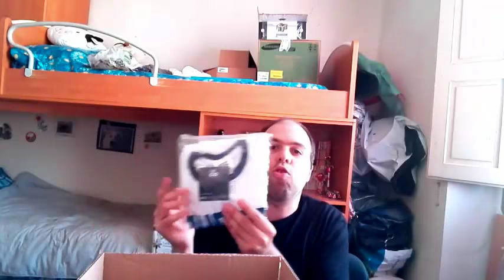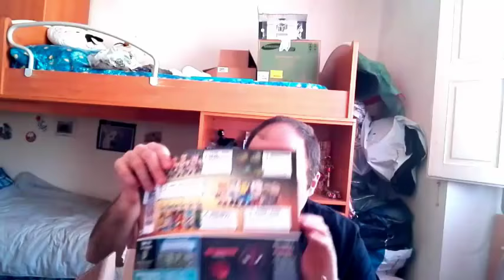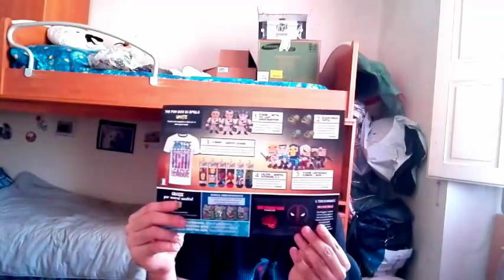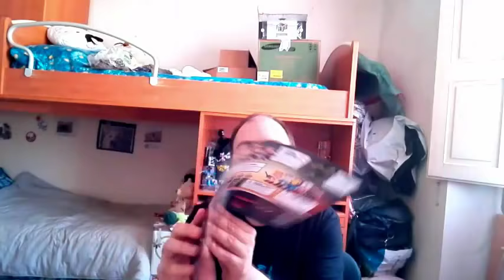UNBOXING THEFUNBOX APRILE: UNITE | SAILORMOONFANS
Ciao guerrieri e guerriere Sailor! Sono Ferdinando  e  sono un gran fan di Sailor Moon! Oggi il tema del video sarebbe  un video unboxing di una mistery box: thefunbox aprile 2018 a tema: Unite.
In questo video ho usato : Dalla libreria audio  di Youtube: Genere: Dance Elettronica e altri generi:  HI Q!